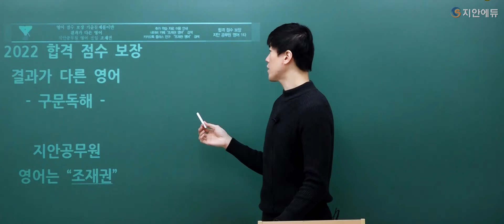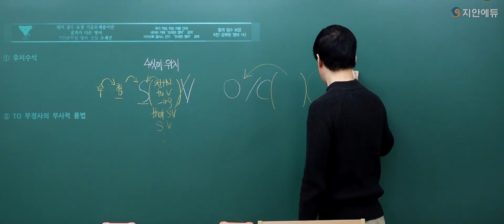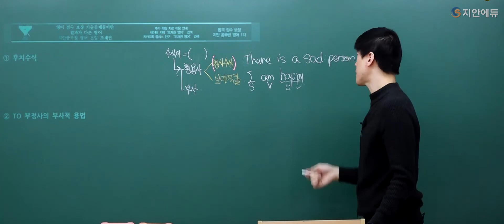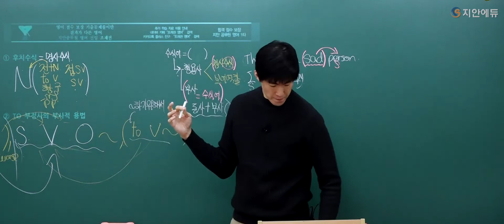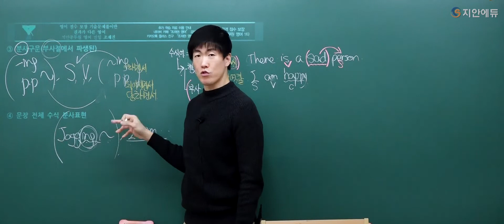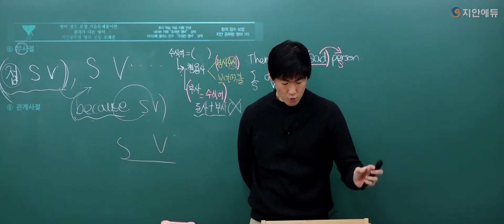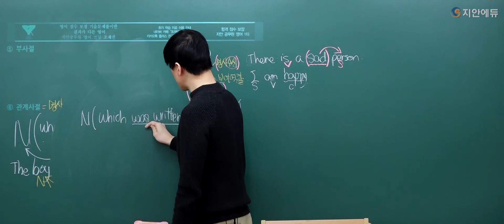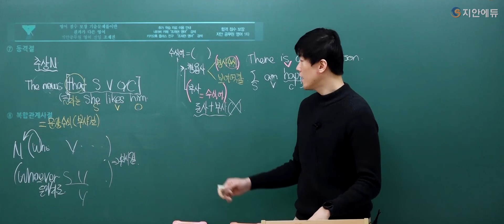[결과가 다른 영어, 조재권] 2022 시험대비 구문독해 시즌 1 - STEP4 수식어(1)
조재권 구문독해 일부입니다.
문장을 해석하는데 큰 도움이 될 것이라 자신합니다.🤩

학습자료실에서 무료로 이용가능합니다😁

또는

지안에듀를 통해 무료로 강의로 오픈되어있으니

편하게 회원가입하고 수강신청을 통해 들을 수 있습니다.
첨부파일로도 업로드 되어 있습니다.

카카오톡 관리자 "조재권 영어"
네이버 카페 "조재권 영어"

검색하여 무료로 학습 상담 및 추가적인 학습 자료 이용 가능합니다.